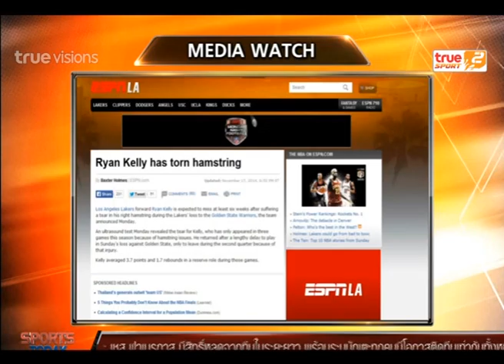Sport Today | 18-11-2014 (2/4)